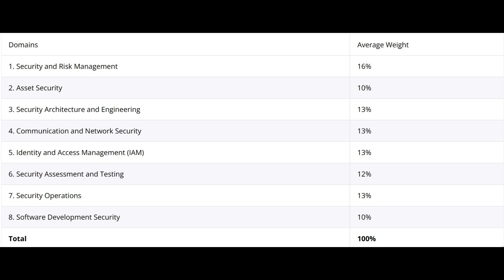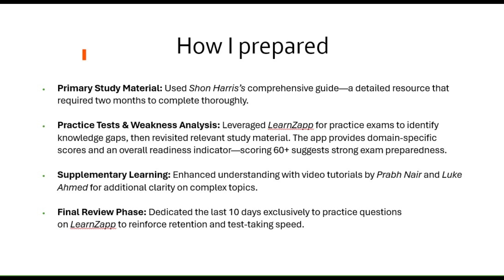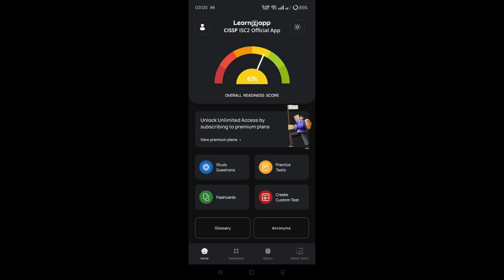How I Passed CISSP on My First Attempt within 90 mins – Tips & Strategy!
"CISSP," "CISSP certification," "CISSP exam tips," "CISSP strategy"
I passed the CISSP exam on my first attempt! In this video, I share my full CISSP preparation strategy, study resources, timeline, and real tips that helped me clear the exam in just 100 questions—with over 90 minutes to spare.
Whether you have 12+ years of experience or you're just starting your CISSP journey, I’ve got tailored advice for you.
✅ My study plan
📚 Books & resources I used
🧠 How to focus your prep based on your experience
⚠️ What to avoid while studying
💡 Final tips to boost your confidence
Resources mentioned:
• Shon Harris (All-in-One)
• Prabh Nair’s Coffee Shots
• Luke Ahmed’s Study Notes and Theories
• LearnZapp (Practice Questions)

List of Important topics domain-wise -
1. Security and Risk Management (16%)
🧠 Foundation domain — highly tested!
• CIA Triad (Confidentiality, Integrity, Availability)
• Security Governance & Policies (frameworks: NIST, COBIT, ISO)
• Risk Management (identification, analysis, response)
• Business Continuity (BCP) & Disaster Recovery Planning (DRP)
• Legal, Regulations, Compliance (GLBA, HIPAA, GDPR, etc.)
• Ethics (ISC2 Code of Ethics, Due Diligence vs Due Care)
• Security Roles & Responsibilities (data owner, custodian, etc.)
• Threat Modeling (STRIDE, DREAD, PASTA)
• Risk Assessment – Qualitative and Quantitative
• Risk Treatment – Accept, Mitigate, transfer, Ignore
• Investigation types (i.e., administrative, criminal, civil, regulatory, industry standards).
• Supply Chain Risk Management (SCRM) concepts
2. Asset Security (10%)
📦 Focuses on data classification and protection.
• Data Classification & Ownership
• Data Handling & Retention Requirements
• Media Sanitization & Data Destruction
• Privacy Protection (PII/PHI)
• Access Controls for Data (need-to-know, least privilege)
• Secure Data Storage and Transmission
• Data protection methods (e.g., Digital Rights Management (DRM), Data Loss Prevention (DLP), Cloud Access Security Broker (CASB))
3. Security Architecture and Engineering (13%)
🏗️ Technical + conceptual — think security models and system design.
• Security Models (Bell-LaPadula, Biba, Clark-Wilson)
• Architecture Frameworks (SABSA, TOGAF, Zachman)
• Cryptography (symmetric, asymmetric, hashing, PKI)
• Hardware Security (TPM, HSM, secure boot)
• Security Principles (least privilege, defense in depth)
• Trusted Computing Base (TCB), Security Kernel
• System Vulnerabilities (buffer overflows, side-channel attacks)
• Methods of cryptanalytic attacks
4. Communication and Network Security (13%)
🌐 Expect lots of questions here — understand network fundamentals!
• OSI Model (understand all 7 layers)
• TCP/IP Stack
• Network Devices (firewalls, IDS/IPS, routers, proxies)
• Secure Protocols (HTTPS, TLS, IPsec, SSH)
• Wireless Security (WPA3, 802.11 standards)
• VPNs, Tunneling, Remote Access
• Network Segmentation, NAC (Network Access Control)
5. Identity and Access Management (IAM) (13%)
🔐 Key domain — very scenario-driven questions.
• Identification, Authentication, Authorization, Accounting (AAAA)
• Access Control Models (DAC, MAC, RBAC, ABAC)
• Federated Identity (SAML, OAuth, OpenID, Kerberos)
• Single Sign-On (SSO), Multi-Factor Authentication (MFA)
• Identity Proofing, Lifecycle Management
• Biometrics, Tokens, Smart Cards
6. Security Assessment and Testing (12%)
🧪 Often overlooked — but very test-heavy!
• Security Testing Types (vulnerability assessments, pen testing)
• Code Reviews & Static Analysis
• Security Audits & Log Reviews
• Testing Strategies (white-box, black-box, gray-box)
• Reporting & Metrics (KPIs, KRIs)
• Continuous Monitoring
7. Security Operations (13%)
🚨 Real-world operations, incident response, and monitoring.
• Incident Response (phases: preparation, detection, containment...)
• Business Continuity / Disaster Recovery (RTO, RPO)
• Forensics (chain of custody, evidence handling)
• Log Management, SIEM, Monitoring Tools
• Physical Security Controls (CCTV, guards, locks)
• Investigation Types (criminal, civil, administrative)
• Data Recovery & Backups
8. Software Development Security (10%)
👨‍💻 Important if you have a non-dev background — don’t skip it!
• Secure SDLC (DevSecOps, OWASP Top 10)
• Software Testing (fuzzing, code reviews, dynamic/static analysis)
• Programming Flaws (buffer overflows, injection attacks)
• Security Controls in Software (input validation, output encoding)
• Change Management and Version Control
• Development Environment Security (sandboxing, separation)